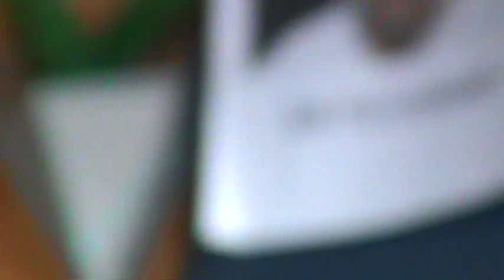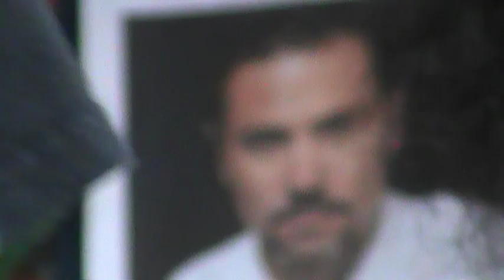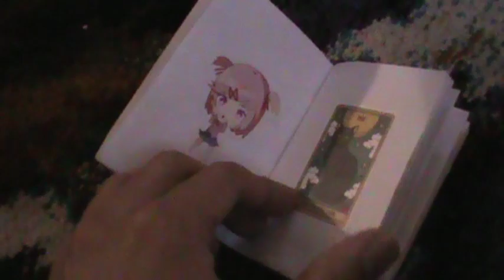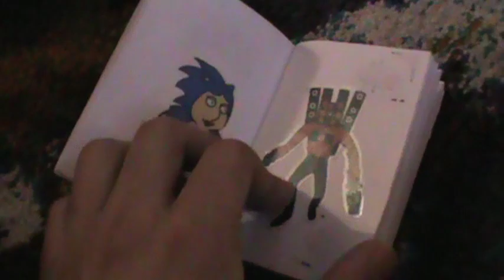JUNTA CON LOS AMIGOS HOMBRES DE LA AMA, 06 DIC 2023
Los pichulas